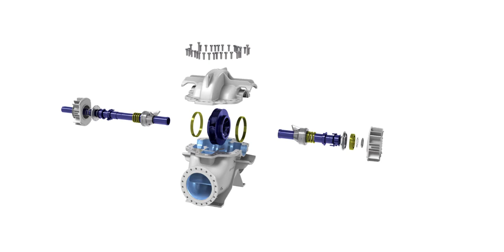SMD axially split casing double suction pump - certified for drinking water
The SMD pumps are designed for a wide range of raw, clean, sea and brackish water applications. To meet the demands of the individual applications, the SMD benefits from a best-in-class hydraulic design that is combined with two specific mechanical envelopes; Standard SMD and Configured SMD. The clean water pumps have ACS and NSF 61 drinking water certifications.

Sulzer is a global leader in fluid engineering. We specialize in pumping, agitation, mixing, separation and application technologies for fluids of all types. Our customers benefit from our commitment to innovation, performance and quality and from our responsive network of 50 world-class manufacturing facilities and 100 service centers across the globe.